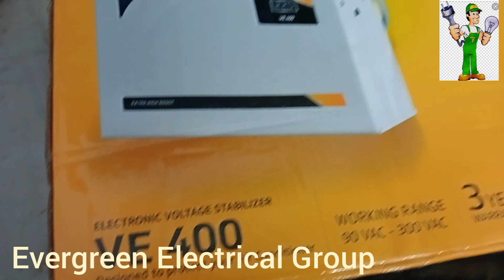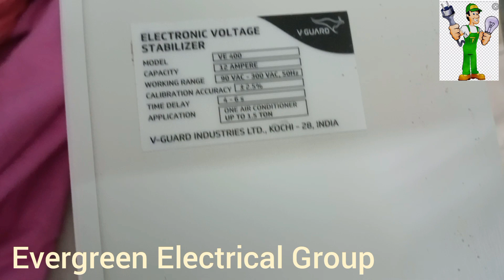voltas ac services 🙂🙂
voltage stabilizer